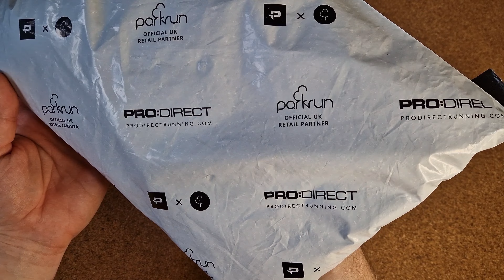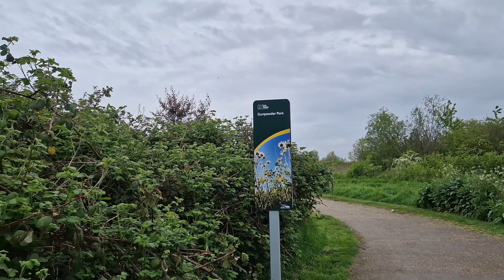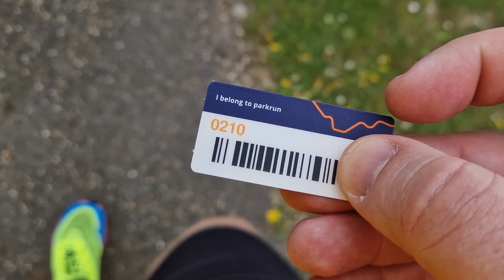HALF MARATHON ATTEMPT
Yet another silly idea that pops in my head that I hardly prepare for, blinded by the potential "content" I could create and edit, and the consequences that takes my body forever to recover from... I fancied another HALF MARATHON attempt with some new parkrun gear and a new pair of trainers that I treated myself to for my birthday. So here you are, more clips of grumpy old me walking next to a river and updating you on my kilometers and how long it's taken me to do... Unrivalled content and something I'm sure you will all ENJOY!

Musician: iksonmusic